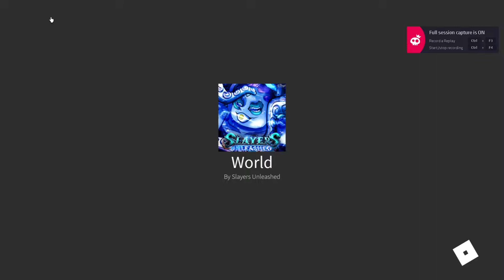Glitched out by a hacker in Slayers Unleashed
was just trying to do a little bit of  training, then was launched out of the map lol